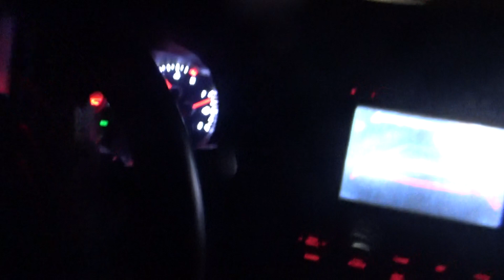we are going to get the sunday blade papers